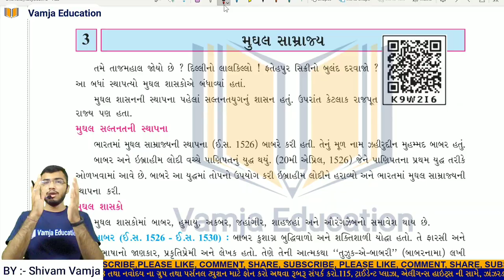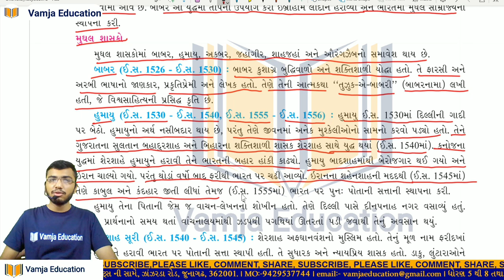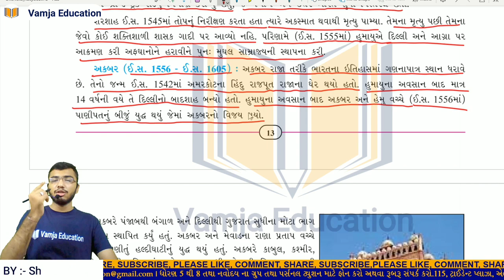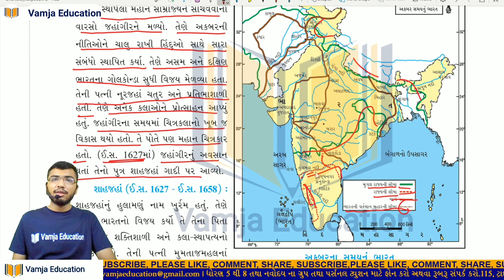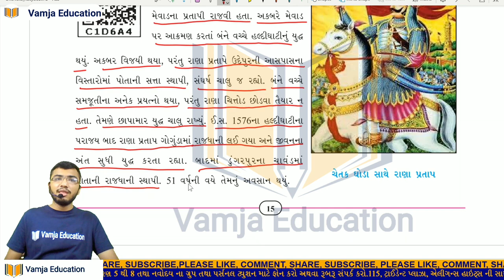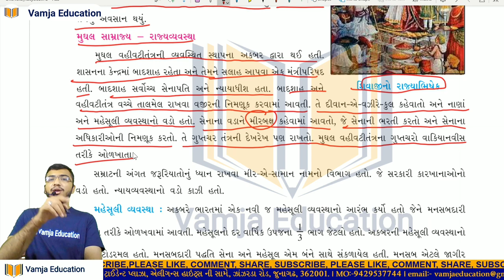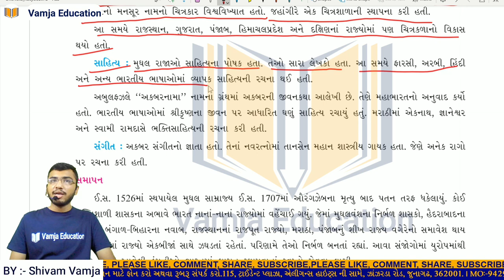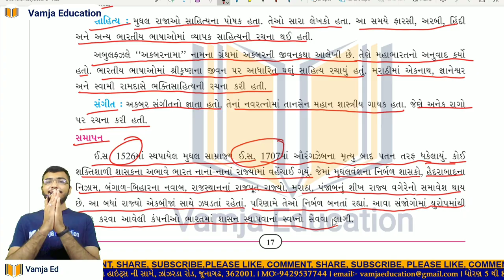std 7 social science chapter 3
Your Query -
1) standard 7 social science
2) std 7 samaj
3) standard 7 social science gujarati medium
4) std 7 social science ch 3
5) tat,tetexam
6) new ncert course
7) gseb
8) std 7 social science sem 1
9) mughal samrajya
10) મુઘલ સામ્રાજ્ય
11) history
12) std 7 samaj sem 1
13) dhoran 7 samaj
14) std 7 ss ch 3